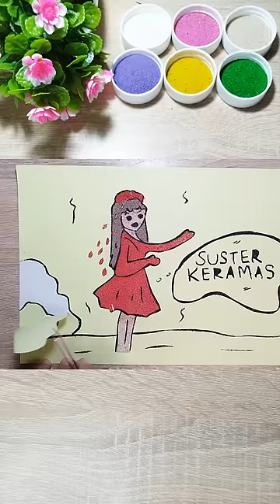MEWARNAI GAMBAR SUSTER DENGAN PASIR SAMBIL BERCERITA HOROR